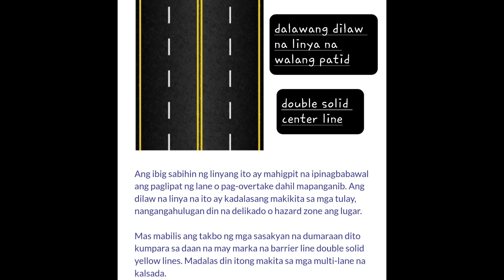roadline meanings and importance